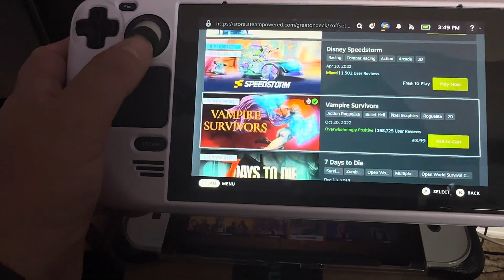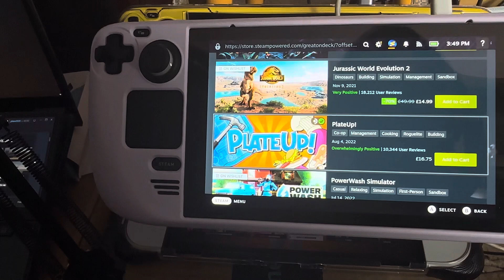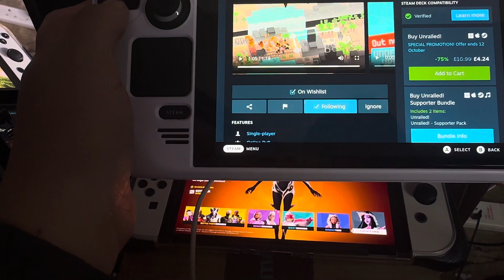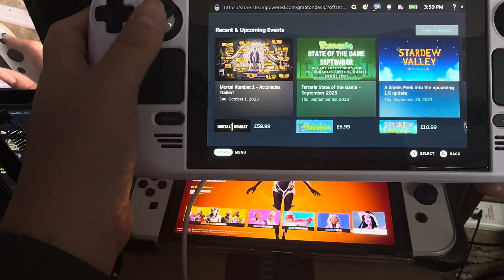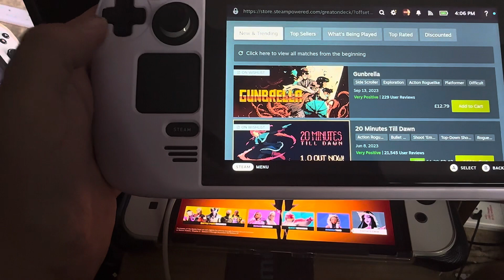War Robots - SteamOS / Windows